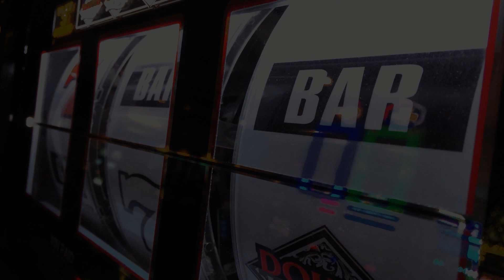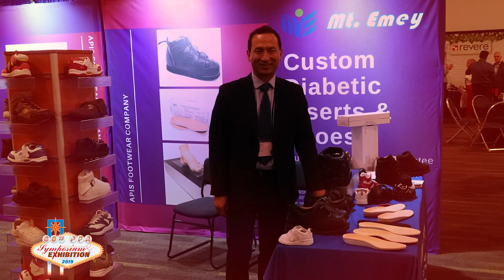PFA’s 60th Annual Symposium & Exhibition - Vendor Thanks!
The Pedorthic Footcare Association wishes to thank to our Vendors and Sponsors for Promoting & Showcasing...
Professional Products & Services...Exciting New Technology...Innovative & New Materials...
At the World’s Largest Pedorthic Networking & Exhibiting Event!

PFA’s Annual Symposium & Exhibition
The Gold Standard in Pedorthic Education!